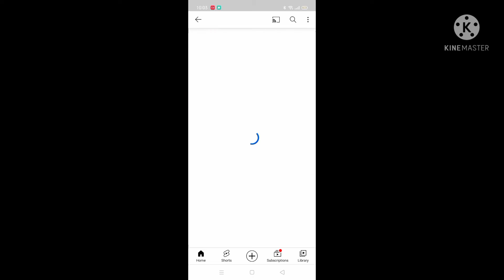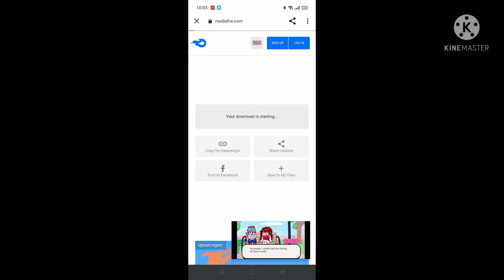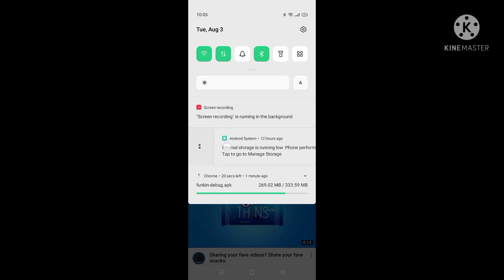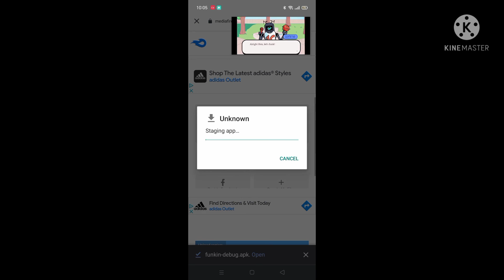How To Get Vs Hex Friday night funken android